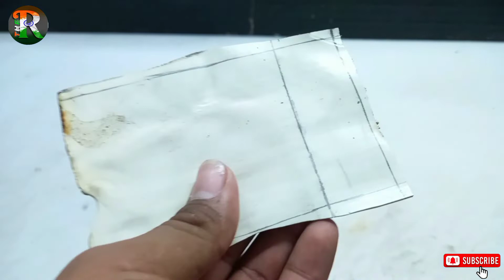How to make a magical dice at home|| घर पर बनाये मेजीकल पाशा || THE R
hello guys Aaj bhej video mein magical dice Banane Wale Hain Jo ki Gai aapane YouTube per Kabhi Nahin Dekha hoga yah video ko and Tak Jarur dekhna channel per naye to subscribe karna video acchi lagi to like karna|| 😁😀

cover topic

सिर्फ 120/- रु. में बनाये Room Heater |
बिजली बचत करने वाला Room Heater | How
to Make Room Heater

How to make cutter machine using angle
grinder || Mr. Dharoniya

How To Make Circular Saw Machine At
Home | Channel Update

How To Make Rechargeable Drill Machine
with Removable Battery Part-II | 5ch A
मार्केट जेएस लुक

खराब 9v Battery को बनाया Amazing Battery
- जितने चाहो उतने Volt लेलो

How To Make Universal Led Tester || कोई
भी Led हो सिर्फ 1 सेकंड चेक करेगा

खराब Gas Lighter फेको मत बनाओ 775 Dc
Motor || 100% Working Idea

Homemade Smart Ludo Dice || अब किसी
का बाप आपको Ludo मे नही हरा सकता

बाप रे बाप खराब Laptop Battery इतनी
Powerful होगी उम्मीद नही थी ?

technical Amrit
technical sokill
Samar experiment
technical IND
Mr. dharoniya